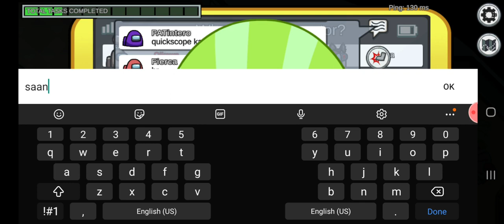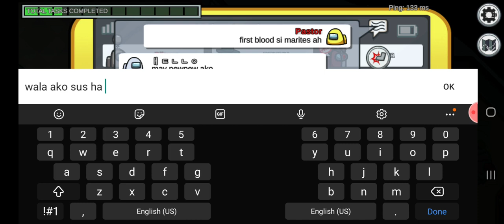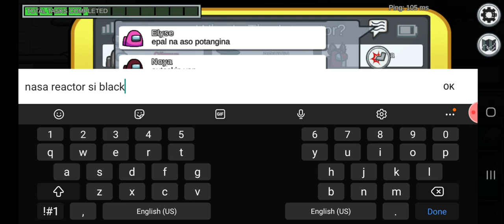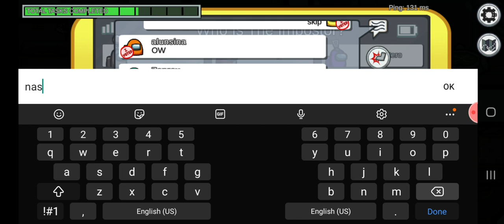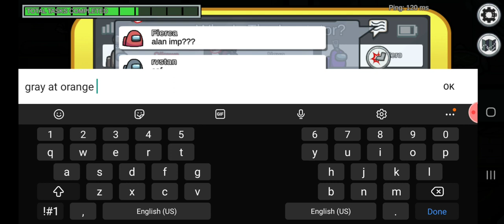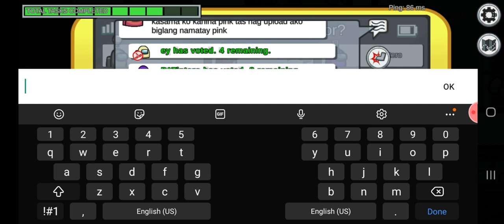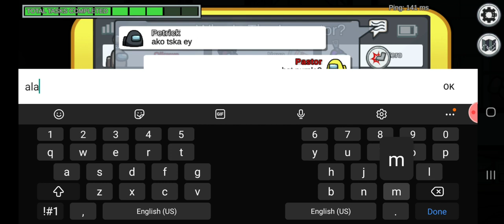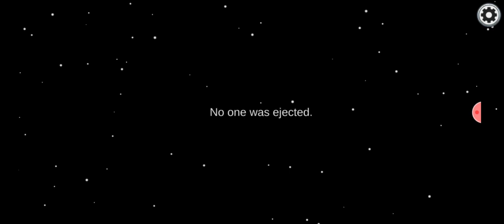Among Us - TAGALOG (2021) Crewmate Recorded Video - 66